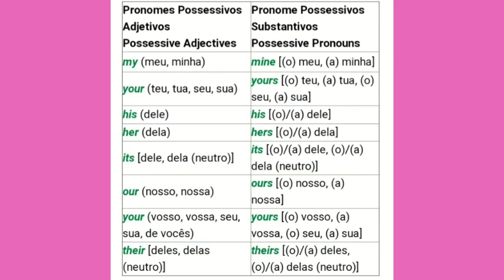Quiz de inglês do 4°ano, referente ao 1° bimestre de 2021.